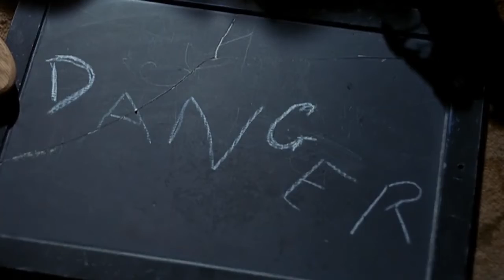Tales from the Crypt (1972) Trailer HD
Trailer for the Amicus anthology horror film Tales from the Crypt, featuring an all-star cast including Peter Cushing, Joan Collins, Ralph Richardson, Ian Hendry and Patrick Magee.